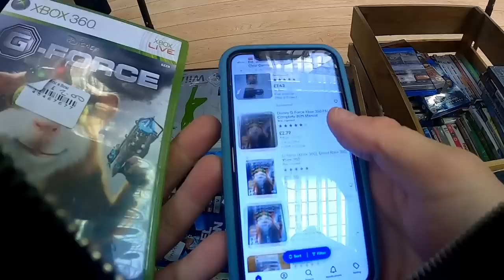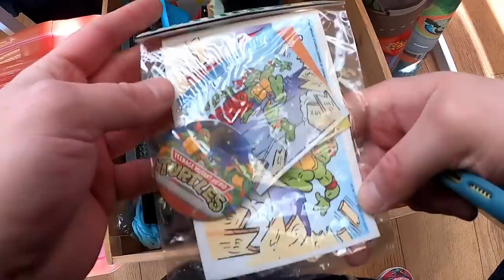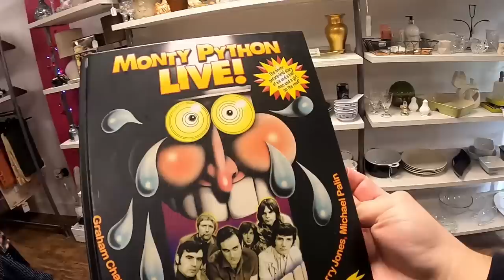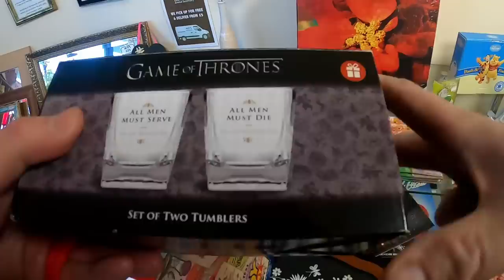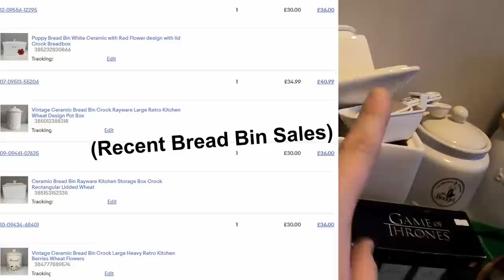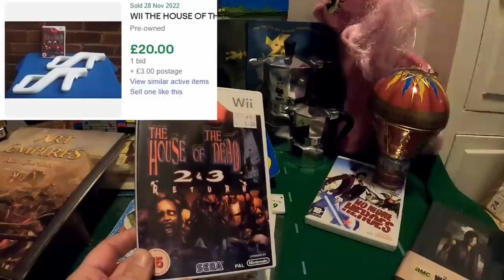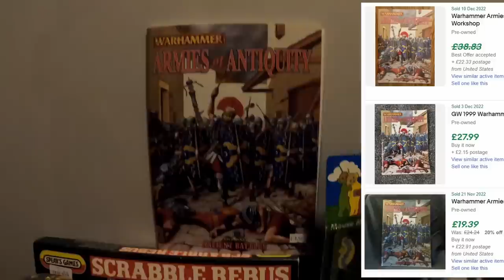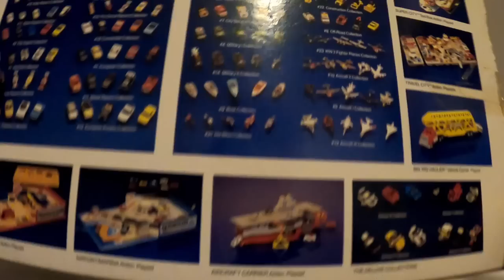They Wanted HUNDREDS For These! - Fylde Coast Flips - Reselling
We hit LOADS of charity shops in the search for low priced items to sell on Ebay!

If you have any questions don't hesitate to ask down in the comments.

I have a second channel called - ADVENTURE ASPIN - Its not reselling related but still interesting! (Sometimes :-)  Go check it out!